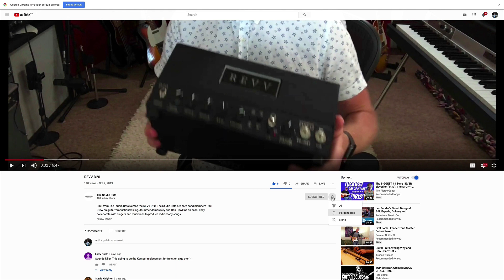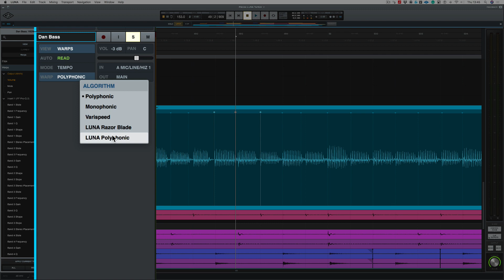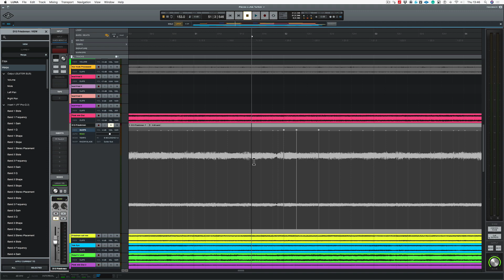Universal Audio LUNA - WARP Function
Universal Audio have released LUNA their fantastic DAW. In this video, we look at the warp function. To my ears, this performs way better than any other DAW out there due to Universal Audio' s fantastic algorithms. The Studio Rats are core band members Paul Drew on guitar/production/mixing, drummer James Ivey and Dan Hawkins on bass. They collaborate with singers and musicians to produce radio-ready songs.